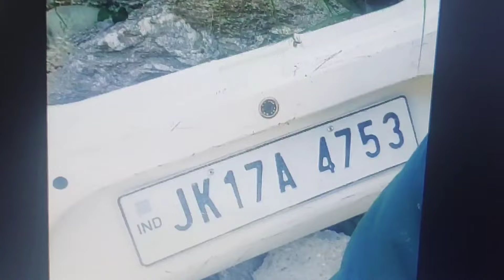Khudaya Raham Bhai Aur Bhen Kie Mo-Ut Onspot 😭😭 || Alto Gadi Gayee pani Mai 🔴 LIVE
♦️YOUR QUERIES♦️
Kashmiri Songs
Kashmiri Drama
Kashmiri Rounders
kashmiri Kalkharabs
Kashmiri wedding Video
Kashmiri wedding
Kashmiri Naat
Kashmiri Backbenchers
Kashmiri Funny video
Kashmiri Girl Viral Video
Kashmiri Viral video
Kashmiri Vlogs
Kashmiri